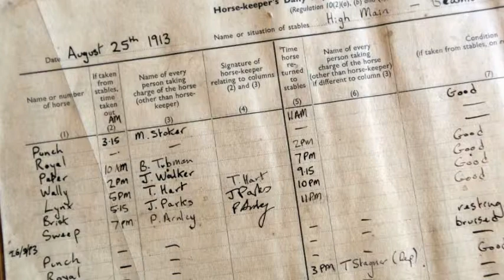Pony-driving Song - Folly Bridge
Ponies were used in coal-mines in the UK until the 1980s.  This song, sung by Graham Metcalfe, comes from Swillington Colliery in West Yorkshire.  It was collected from the singing of Joe Lindley and recorded by Bill Price on his LP "The Fine old Yorkshire Gentleman" for Folk Heritage Recordings.

"The pony drivers were lads of 13-14 in their first job in the pit, leading pony-drawn tubs along the narrow galleries. The turn minder, or doggy (in this case Bobby Bellwood), was in charge of the teams of pony drivers, counting and allocating the tubs to the face workers, and being older and stronger, he would lift the derailed tubs back onto the rails. Joe himself was a doggy at 16."

The last two pictures are from a home for retired pit-ponies at Beamish Colliery Museum in Co. Durham.

This is my pony, these are my tubs
I'm off the road lads, my pony rubs
Where's Bobby Bellwood, nobody knows
He's down at the pass-by pickin' his nose.

Workin' all day lads for five bob a day
Little snap time, little pay
And if tha grumbles, deputy knows
Put on thy coat lad, tha's finished for t'day.

I'll soon be glad when this shift is done
Then I'll be up there out in the sun
Thou'll still be down 'ere, In this dark 'ole
Still gruntin' and groanin', pullin' this coal.

Corn's in t'manger, water's in t' tub
Tha'll shove tha nose out, when tha's  'ad enough
I'll tak thee t't standby and drop off the gear
And when I come back I'll know tha'll be 'ere.

For I am a driver, these are me tubs
Where is the doggie, nobody knows